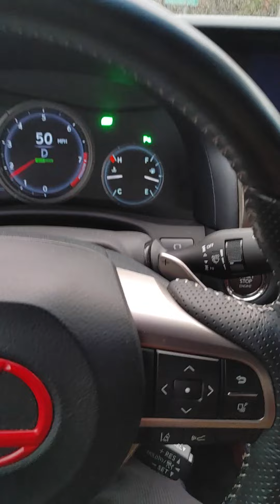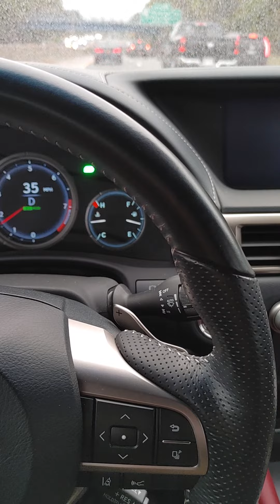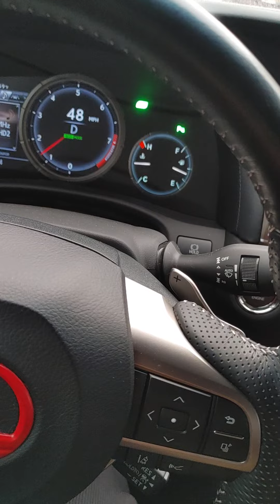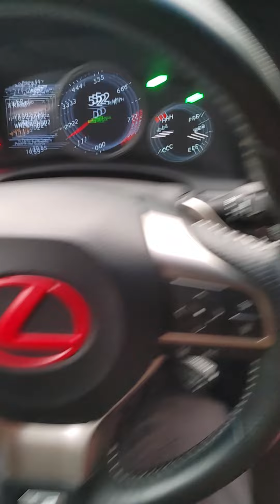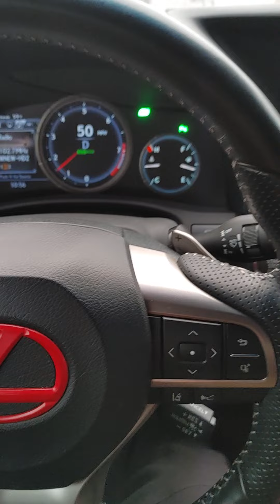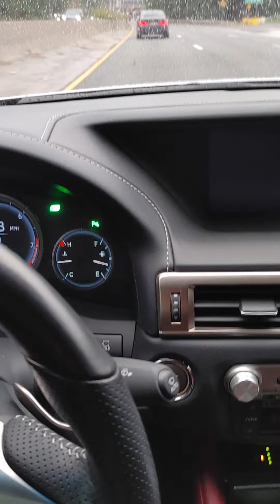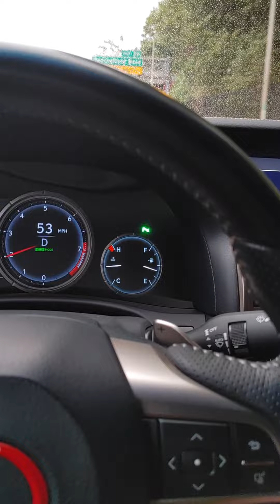LIL BOOSIE MURDER CONNECTION